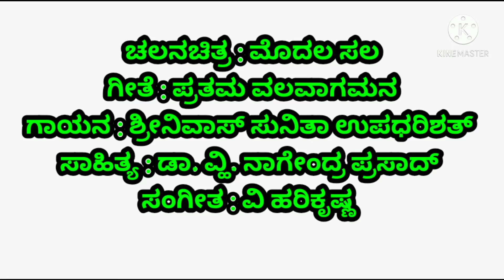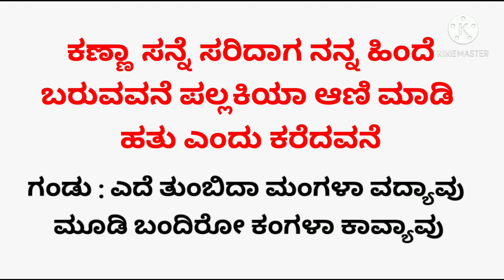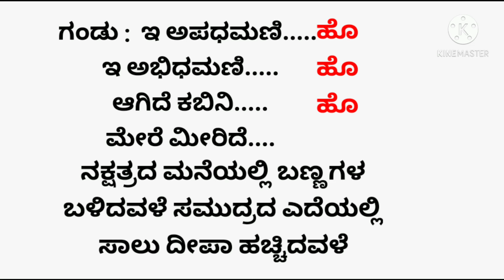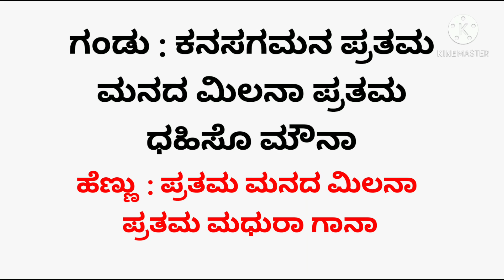Pratama Valavagama pratama kannada karoke